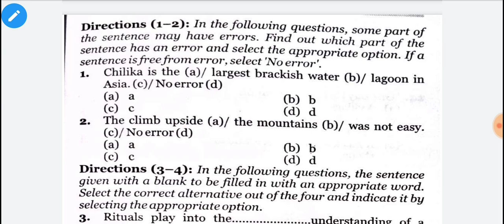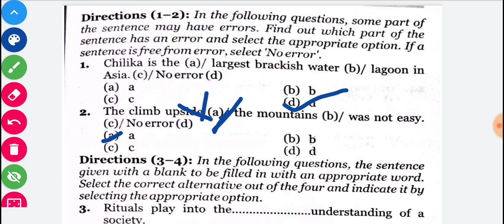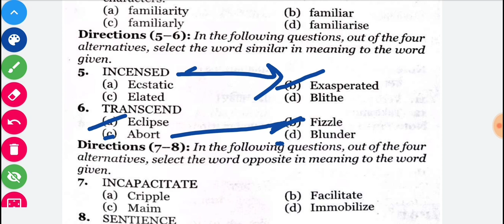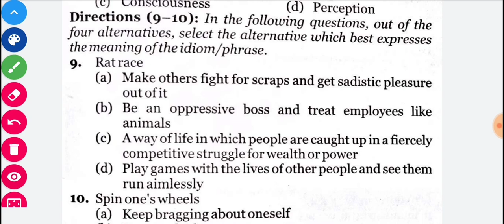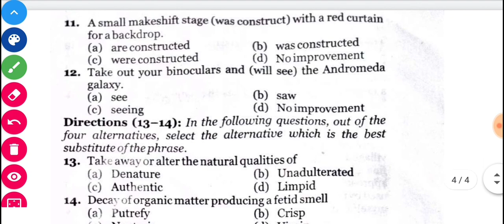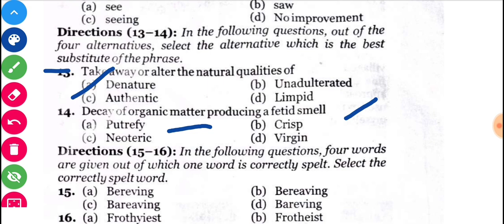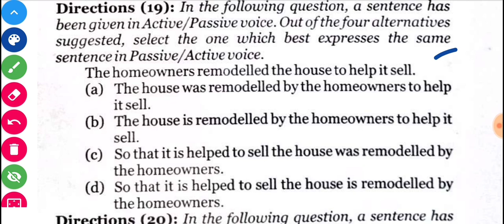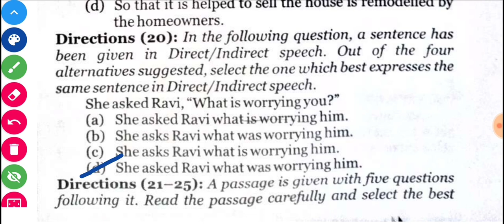Previous year paper of ssc cgl || English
100% free English course for SSC,BANK AND OTHER EXAM